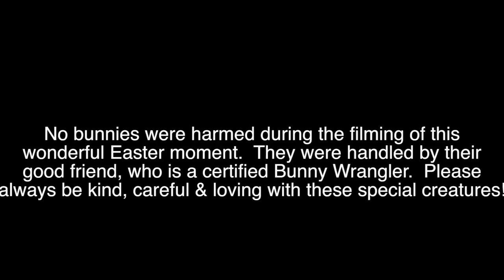Bells+Nuage sending Easter Magic!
Wishing everyone a Happy Easter!